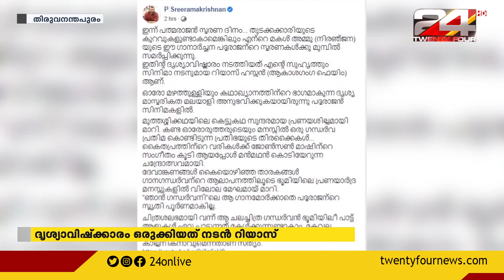പി പത്മരാജന്റെ സ്മരണദിനത്തില്‍ പാട്ടിന്റെ കവര്‍സോംഗുമായി സ്പീക്കർ പി ശ്രീരാമകൃഷ്ണന്റെ മകൾ